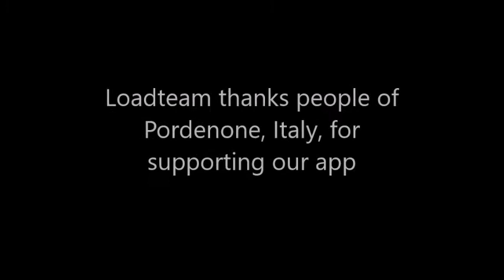LoadTeam cities video 42- Pordenone - Italy